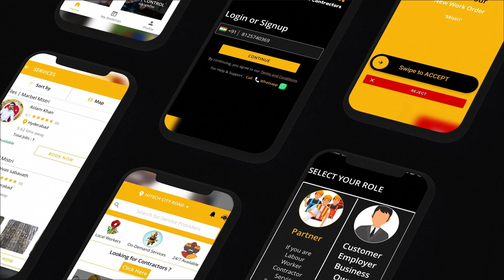DAILY LABOUR APP : INSTANT & LOCAL LABOURS | WORKERS | CONTRACTORS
DAILYLABOUR APP : INSTANT & LOCAL Labours | Workers | Contractors | Service Professionals.
डेली लेबर ऐप :  तुरंत & लोकल - मजदूरों - श्रमिक - कॉन्ट्रैक्टर्स - सेवा पेशेवर.
డైలీ లేబర్ ఆప్ : తక్షణ & లోకల్ లేబర్ - కార్మికులు - కాంట్రాక్టర్లు - సర్వీస్ ప్రొఫెషనల్స్.

Free Registration.